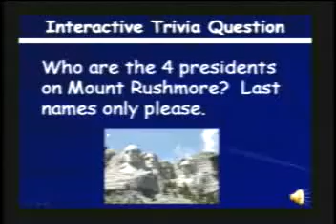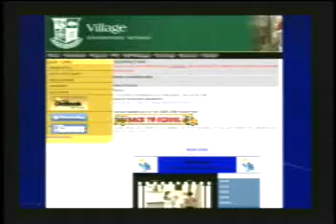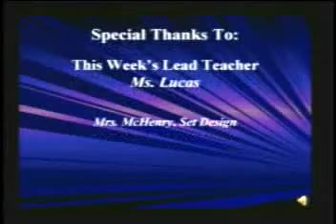9-11-08 VES News